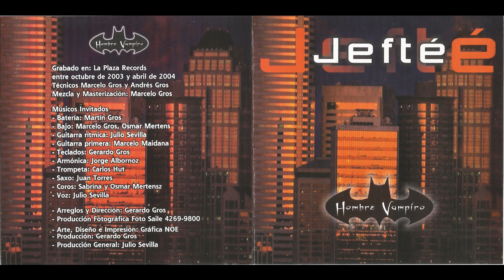JEFTÉ - HOMBRE VAMPIRO (FULL ÁLBUM)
JEFTE
HOMBRE VAMPIRO
2004

01- Más que Vencedor (00:00)
02- Libre (03:15)
03- No Transes (07:15)
04- Jefte(10:20)
05- El mejor (14:10)
06- Batman (17:35)
07- El blues de José(22:15)
08- Que bendición (26:45)
09- Emanuel (Joven Espiritual)(31:00)
10- Excusas (33:59)